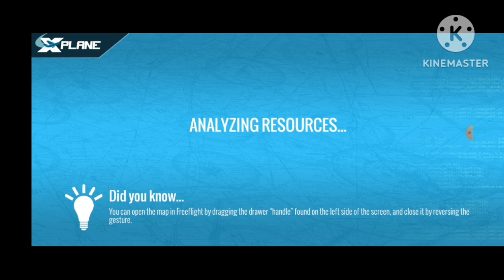Santa Claus has invaded the x mobile plane. 😱